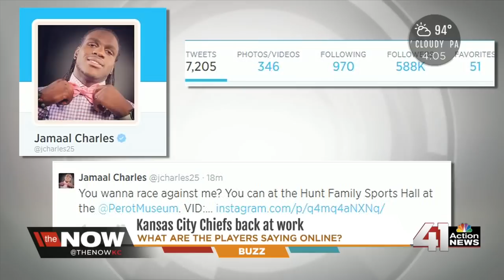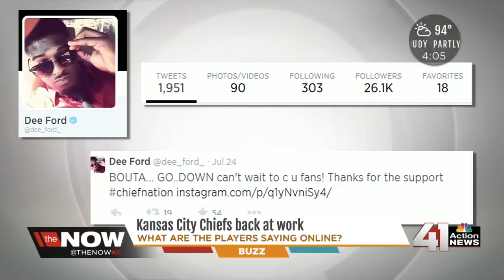FollowFriday: the Kansas City Chiefs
It's another hot afternoon for Kansas City Chiefs training camp and in honor of their hard work; we're putting the spotlight on them for FollowFriday.